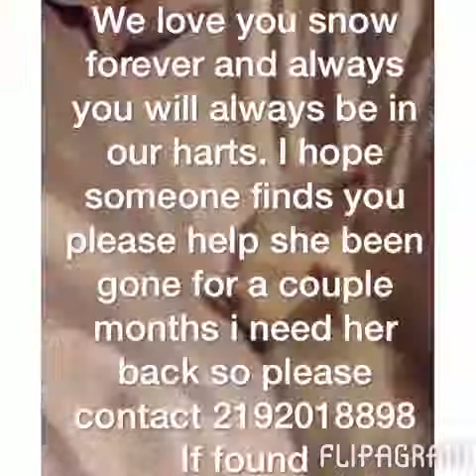My missing ferret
Guys please help if found take a picture and send it to 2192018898 or call. Please